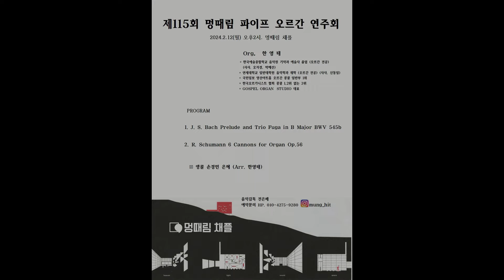강화도 멍때림 채플 한영태 파이프 오르간 독주회 (2024/02/12)